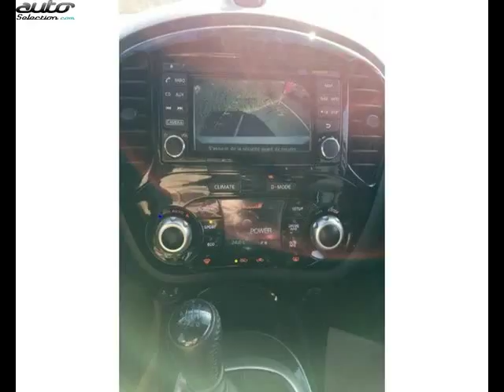Nissan juke occasion visible à Rodez présentée par Alliance automobiles sud-ouest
Cette Nissan juke occasion disponible à Rodez dans le 12 est mise en vente par Alliance automobiles sud-ouest - 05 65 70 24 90 - tous les détails sont